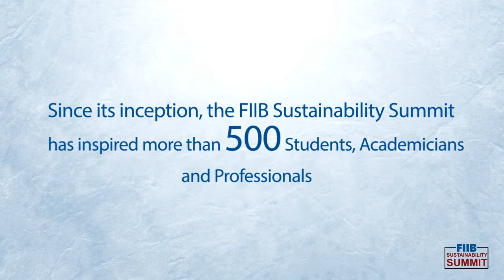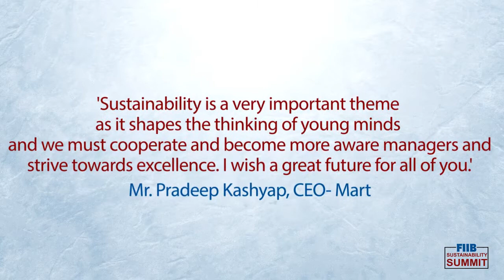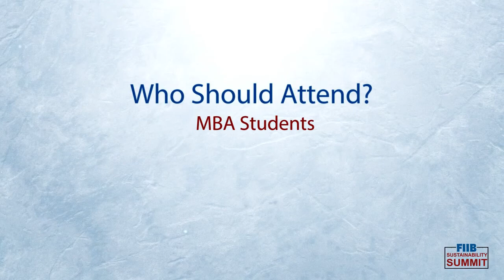Sustainability Summit at FIIB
A unique conference on Sustainability, being organized by FIIB at its campus in South Delhi on February 21, on the occasion of FIIB's 19th Founder's Day. FIIB is one of the few educational institutions in the world that has adopted Sustainability as a key pillar of its strategy and has a dedicated Centre of Excellence for Research and Practice in this area.